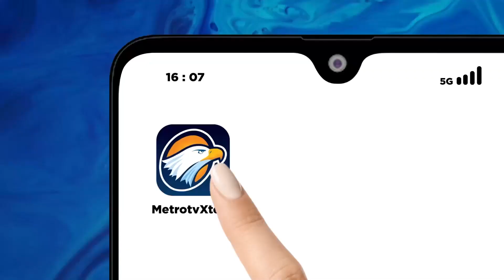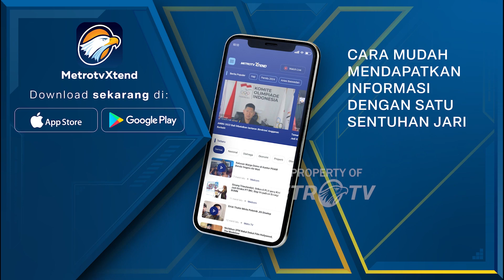Sosialisasi Beasiswa OSC 2023 Digelar di Universitas Ciputra Surabaya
MetroTV, Online Scholarship Competation Medcom.id (OSC) mengelar road show sekaligus sosialisai OSC 2023. Kegiatan OSC 2023 ini digelar di auditorium Universitas Ciputra surabaya dan diikuti oleh ratusan pelajar.